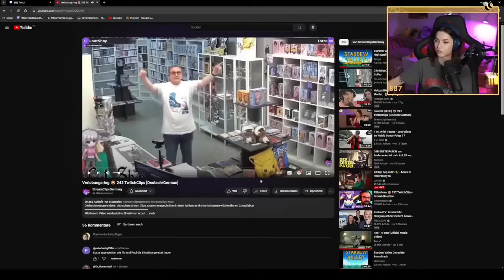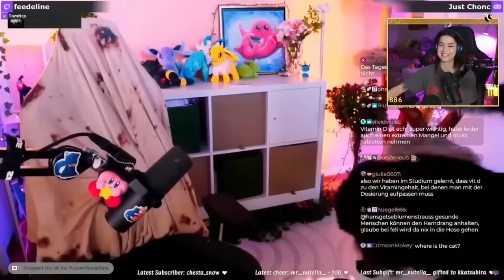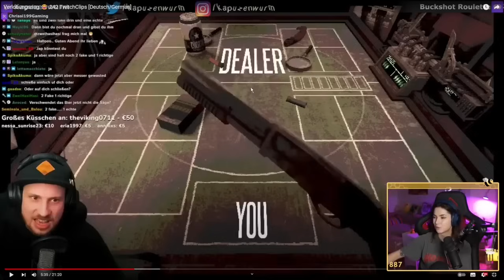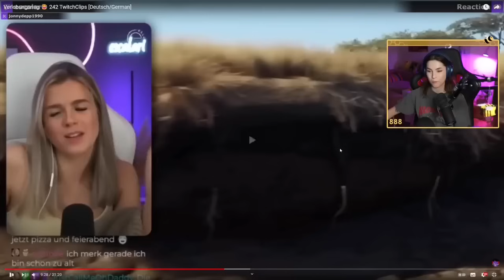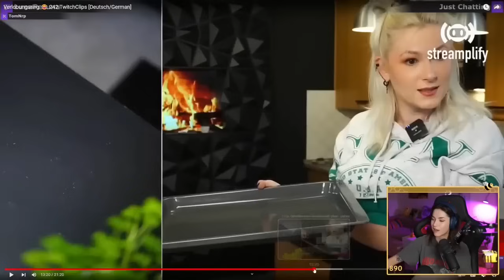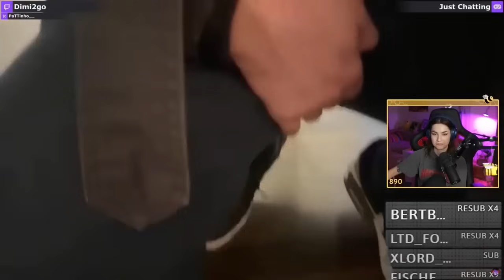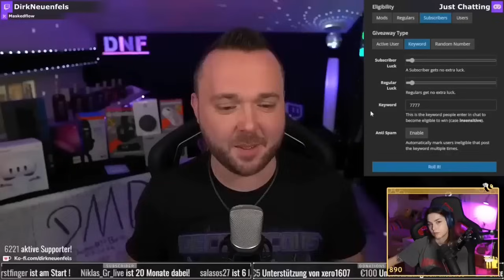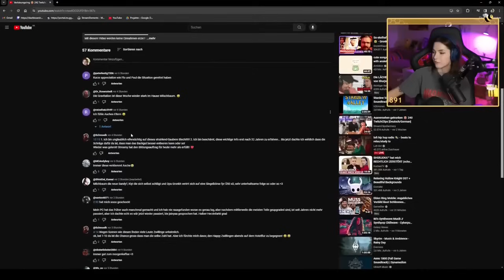Maty Reagiert [REUP] 👀 StreamClips 242 [Deutsch/German]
Maty reagiert auf die besten Clips der Woche.